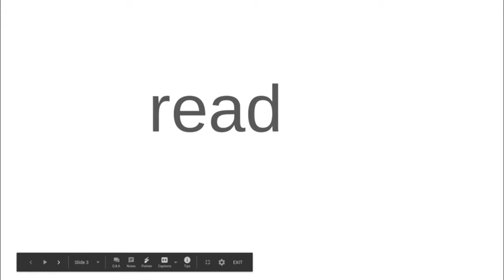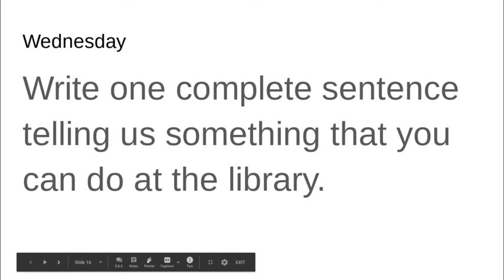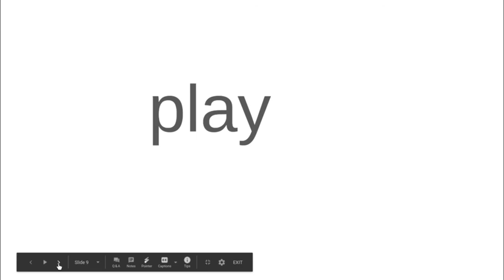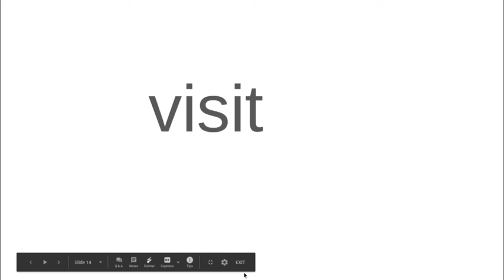At The Library Level C words